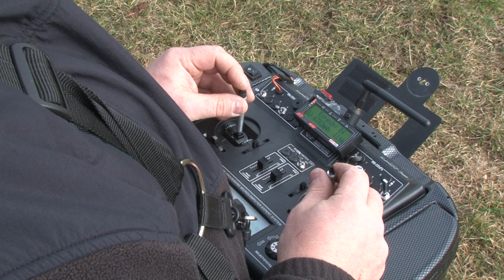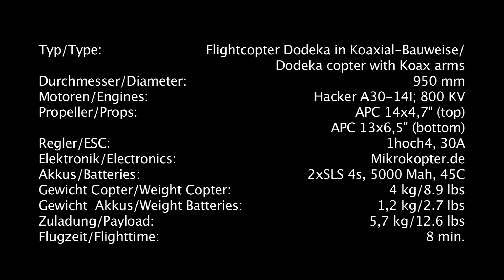Dodeka Koax , 12 Motoren, Sound, Power , 5,3 KG Zuladung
wr möchten euch unser neues familien mitglied vorstellen. ein dodeka in koax-bauform:
in wirklichkeit sind es aber zwei y-copter,  die wir einfach zusammnen stecken konnten und so entstand dieses "monster"

der sound des "12zylinders" ist schon beeindruckend.

kurz ein paar infos zur ausstattung :

frame : flightcopter.biz, carbonausleger
durchmesser : 950mm
probs : oben apc 14 x 4,7", unten apc 13 x 6,5"
motoren : hacker a30-14l v2 800 kv
regler : 1^4 30a
elektronik : mirkokopter.de
akkus : sls 4s, 40c, 5000 mah 2 x

payload, 5,3 kg

@danke an armin schnürle von mania pictures für das video!"

english:

today we do our first tests with our new hexacopter with koax - arms

the sound of the 12 engines are amazing.

here some facts to the copter :

frame : our own hexacopter - frame, you can find information to this on flightcopter.biz
diameter : 950mm
probs : top apc 14 x 4,7", botton 13 x 6,5"
engines : hacker a30-14l v2 with 800 kv
esc : 1^4 30a
electric : mikrokopter.de
batterys : sls 4s, 40c, 5000 mah - 2 pcs.

payload 5,3 kg / 11.5 lbs